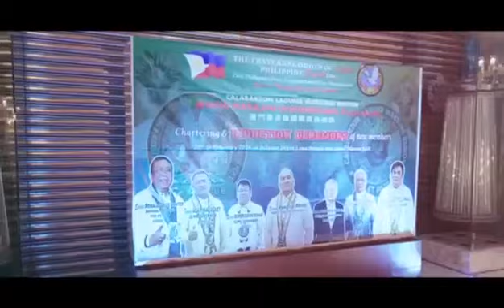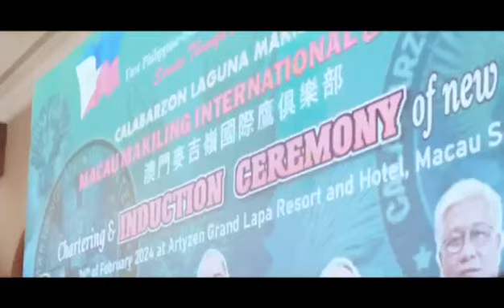Chartering of Macau Makiling International Eagles Club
Chartering of Macau Makiling International Eagles Club led by Kuya Pres Randy Reyes. under CALABARZON Laguna Makiling Region led by Kuya Gov Gilbert Umali.